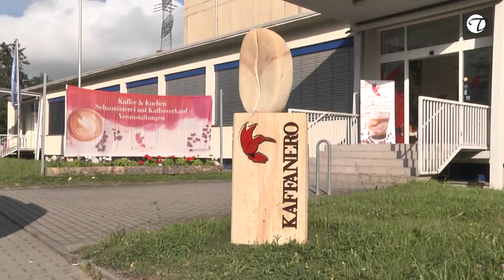Dabei sein | Topfgucker-TV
Rezeptbeiträge | JOB Videos | Gastgeberporträts | Produktvideos

Mehr sehen:
Topfgucker-TV zu Besuch bei Maria Groß

Topfgucker-TV präsentiert Rezepte auf Video, zubereitet von  Köchen, Gastronomen, Produzenten und Menschen, die mit Liebe und Leidenschaft Esskultur pflegen, respektvoll im Umgang mit den Ressourcen sind und für kulinarische Genüsse stehen.

​Die „Lust auf gutes Essen“ zu fördern und gleichzeitig Produzenten, Gastgeber und Verbraucher in einem Netzwerk näher zusammen zu bringen, dafür steht Topfgucker-TV.de

Instagramm